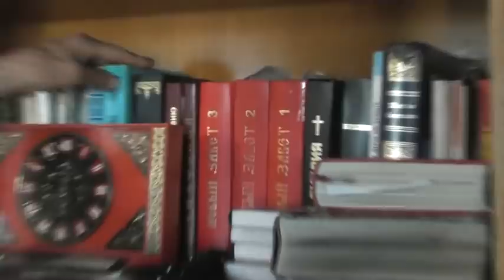Разбор до завтрака, и чему можем научить и детей 02. 06. 2021